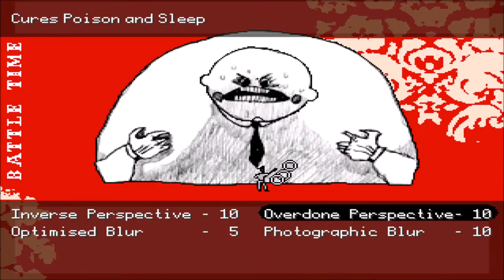OFF Ep17 Enoch, the Fattest Guardian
We get to the third guardian and he's a mountain of a man named Enoch. At first fighting him is like fighting a mountain - pointless and he has the weight advantage! The path of the coward is our first choice of action, but even The sugar filled Enoch runs out of steam eventually, and we can fight that mountain on far evener terms.